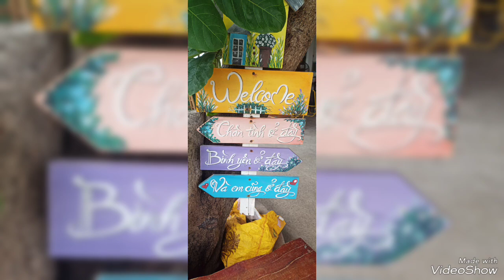một ngày mới tại Phước Hải Đất Đỏ BRVT